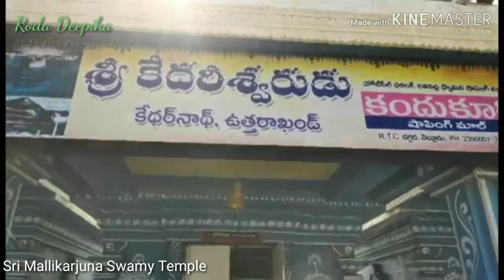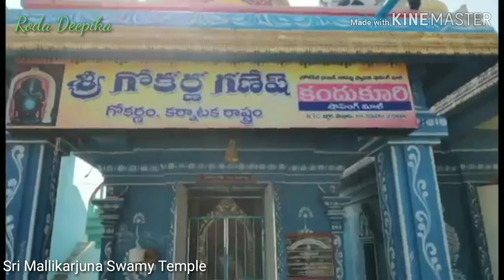Mypadu beach and Sri Mallikarjuna Swamy temple-Nellore vlog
Mypadu beach and Sri Mallikarjuna Swamy temple both are very close to each other.You can enjoy this beautiful beach and temple in nellore,but by watching this video you can enjoy now itself.